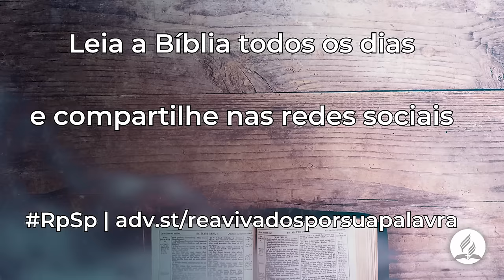Amós 8 - Reavivados Por Sua Palavra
É bom amadurecer, se isso significa um relacionamento profundo e próximo com Deus.